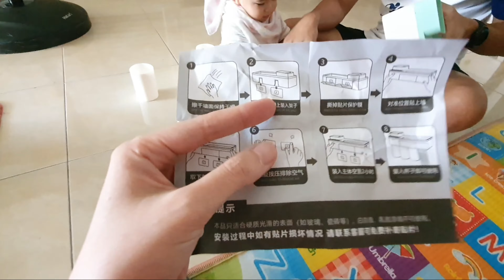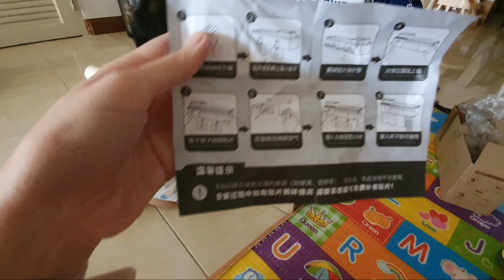ชั้นวางของในห้องน้ำ ช่วยให้เป็นระเบียบมากขึ้น | ทรายอยากเล่า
ชั้นวางของในห้องน้ำ จัดเก็บเป็น ระเบียบ มากขึ้น | Little Sea

อุปกรณ์ที่จะช่วยให้ห้องน้ำที่วางของรกๆนั้น เป็นระเบียบง่ายขึ้น ภายในเสี้ยววินาที กับ